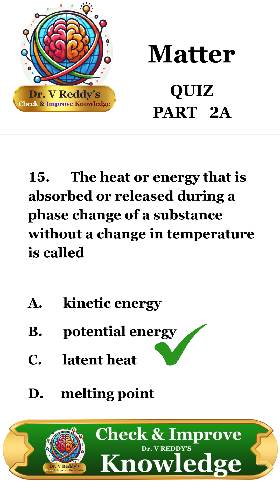Matter: The Stuff Around You! 🔬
🌟 What is matter, really?
From solids to gases, everything around us is made of matter! Can you ace this quick science quiz?
Perfect for students, science fans, and exam prep (NEET, JEE, SSC, etc.)!